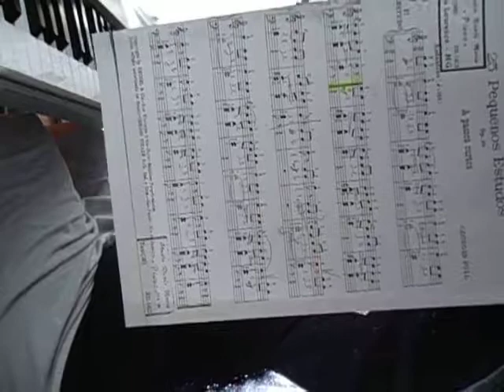A PASSOS CURTOS ESTUDO 1 G BULL OP 90 PIANO DIGITAL NICOLE MARIA